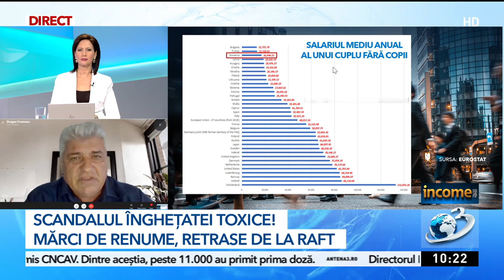Dragoș Frumosu despre scandalul înghețatei toxice